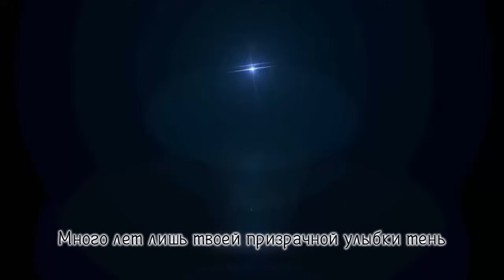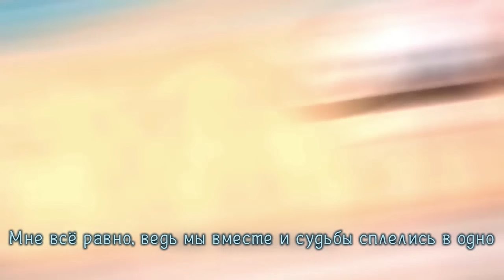Synchronicity 1, 2, 3 – ВСЯ ТРИЛОГИЯ НА РУССКОМ! [Harmony Team]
0:07 - Глава первая: "В небе я ищу тебя"
2:56 - Глава вторая: "Рай Света и Тьмы"
8:19 - Глава третья: "Реквием неизменного мира"

Illustration: 鈴ノ助 (Suzunosuke)
Movie: 鈴ノ助, TSO, VAVA

♦ Vocals (Вокал):
Kagamine Len - Len
Kagamine Rin - j.am
Hatsune Miku - Melody Note

♦ Russian Lyrics (Текст): Len, j.am, Polka, Yuki Eiri, Kuro-no-Himitsu
♦ MIX (Сведение): Len, Sati Akura, Epistafy
♦ Subs (Субтитры): ShinguruKai

♦ Chants lyrics: Ankh
♦ Chants guide: Sati Akura
♦ Chants vocals: Sati Akura, j.am, Haruwei, Box

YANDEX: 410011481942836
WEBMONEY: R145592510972